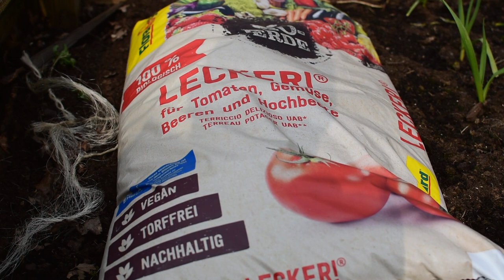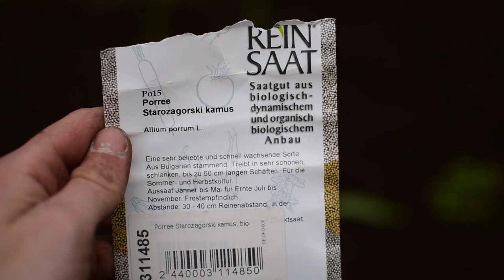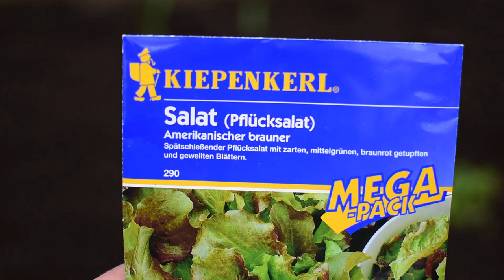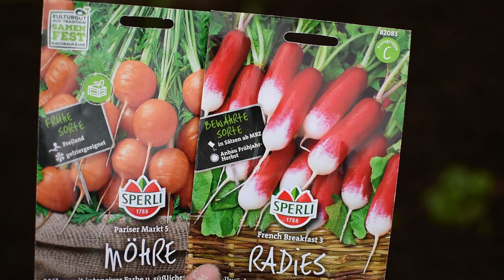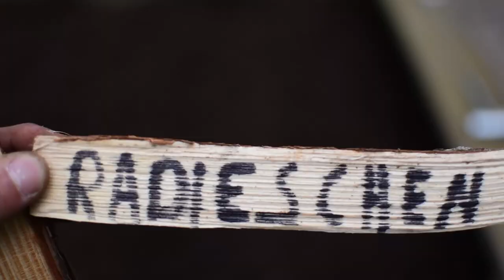Hochbeet neu befüllen und bepflanzen🤔🧑🏻‍🌾✅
Hochbeete befüllen und bepflanzen. Nach der Grundfüllung im Letzen Jahr ist mein Hochbeet um einiges abgesackt. Deshalb wird das heute neu befüllt. Die ersten Aussaaten von Möhren, Radieschen, Porree und Salat stehen dann auch an. Knoblauch und Erdbeeren sind bereits im Hochbeet:)
Felix :))